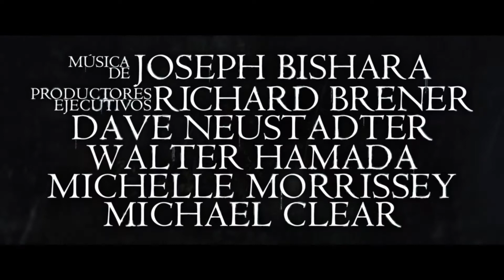La Maldición de La Llorona Trailer 1 Oficial Warner Bros Pictures